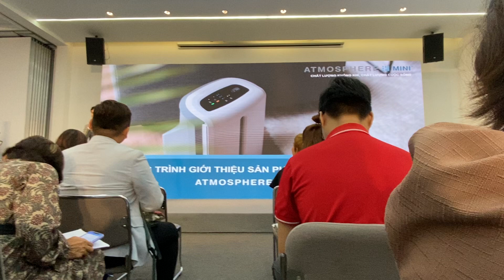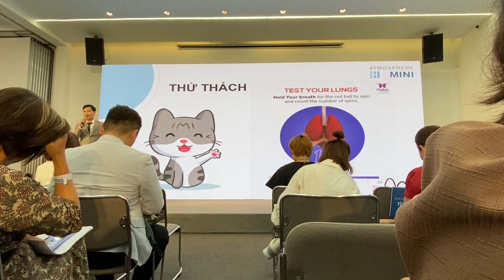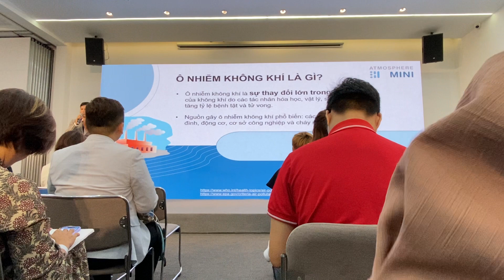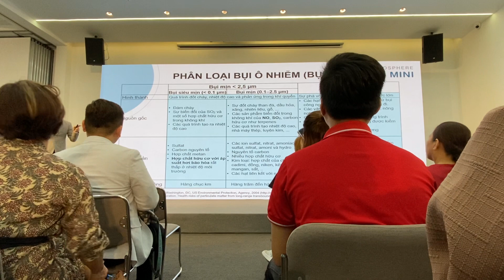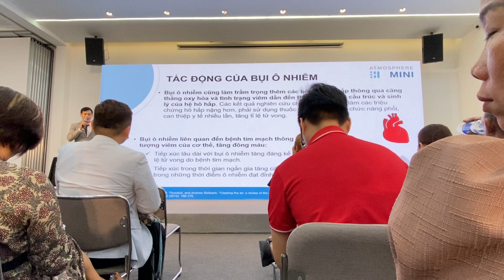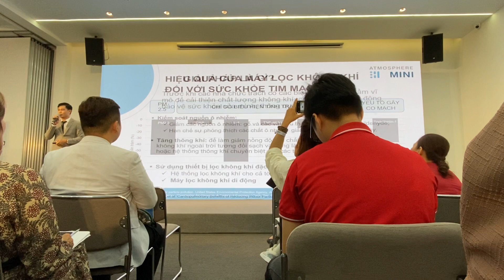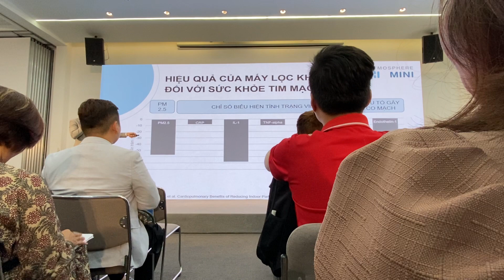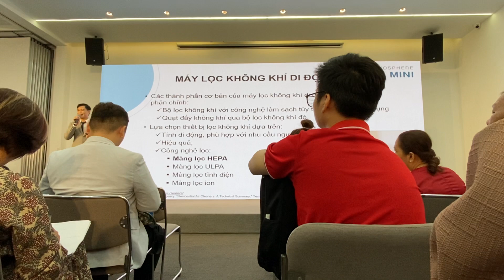Đào Tạo Atmosphere p2